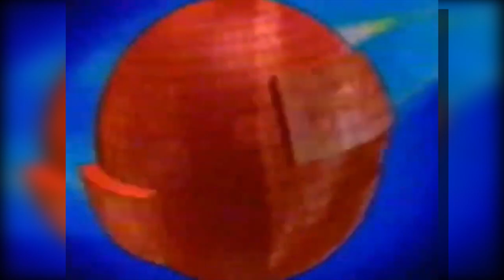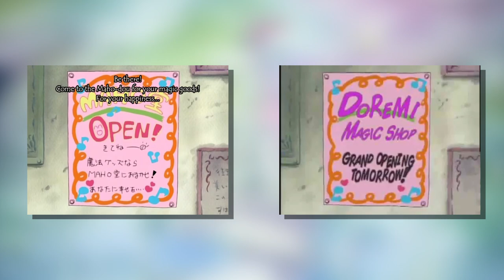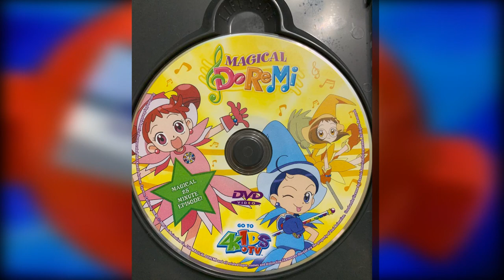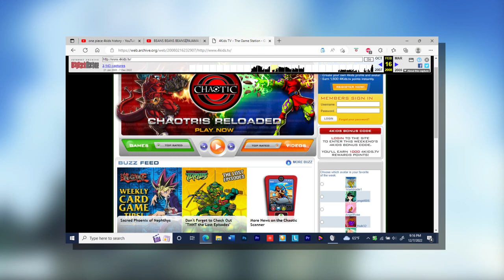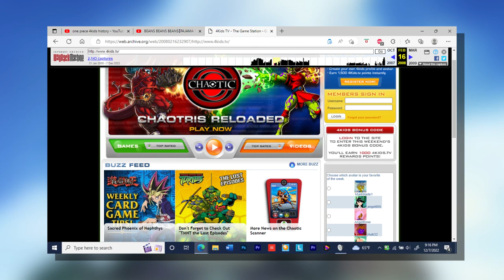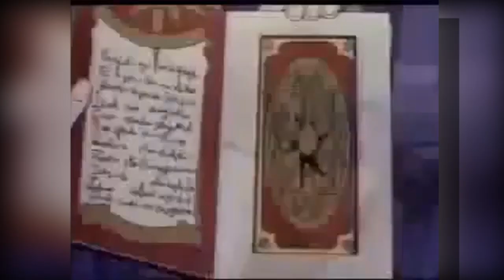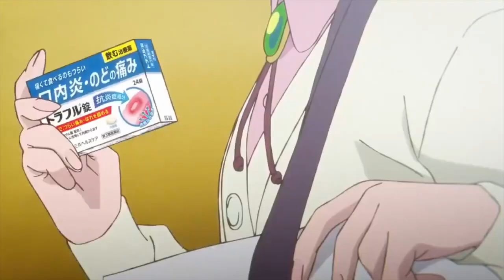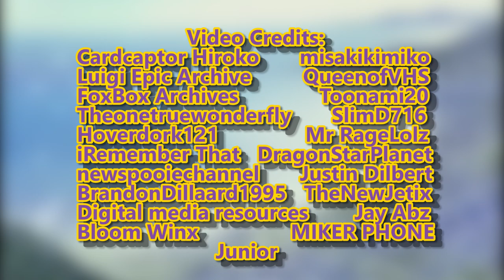Whatever Happened to... Magical DoReMi | History of the English Dub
A magical girl anime that could've been the next Sailor Moon in the U.S., but unfortunately failed to leave a mark.

References:
Anime News Network: